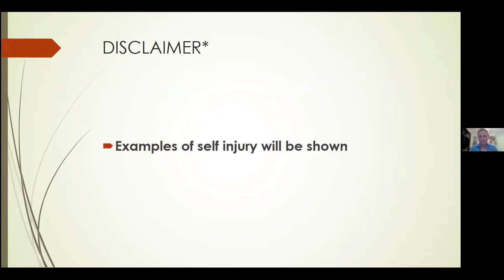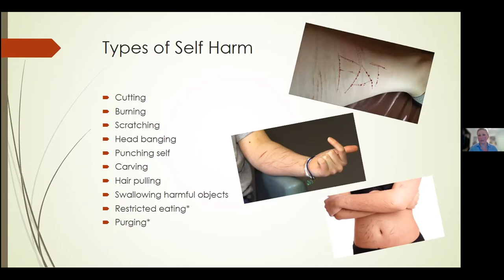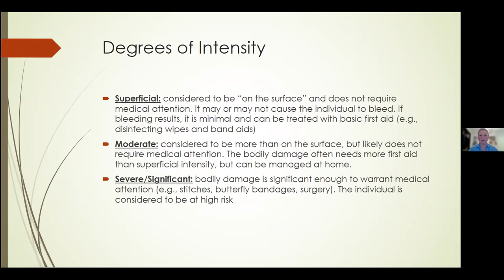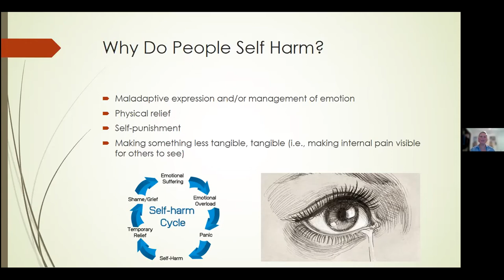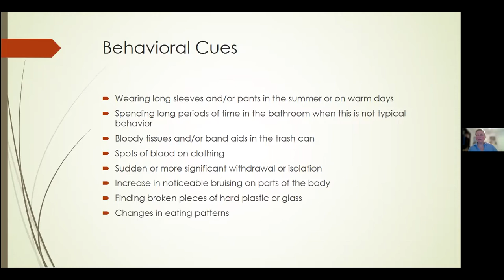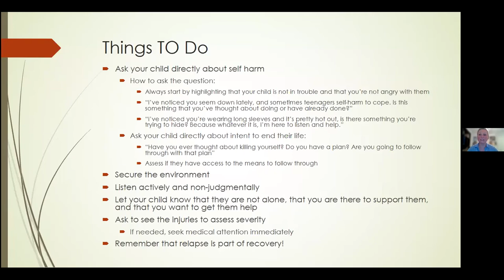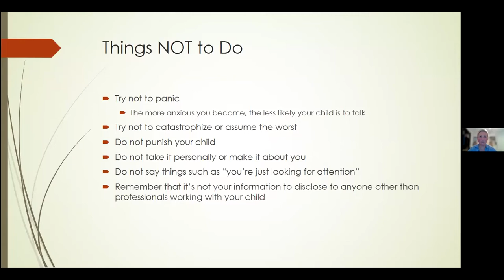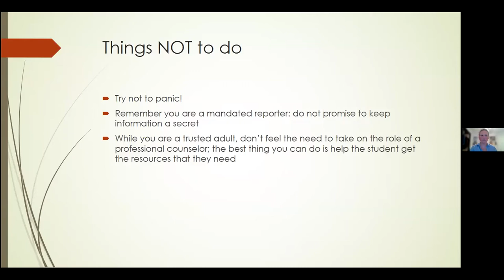How to Talk About Self-Injury and Suicide with Teens: A Conversation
One of the questions parents and teachers most often ask is: how do I talk about suicide? Where do I even start? In this webinar, part of Gateways’ ongoing “Our Daughters, Our Future” series on teen mental health and wellness, we discuss how to have conversations with our teens about suicide and self-injury, and also spend time focusing on how to talk about these challenging topics when a sibling or other family member is struggling. Our presenters, both teen and professional, provide tangible strategies and invite you to engage in an open dialogue.

This is a recording of a webinar that took place on April 5, 2022 as part of the ongoing "Our Daughters, Our Future" mental health speaker series.

Our Daughters, Our Future is sponsored with the generous support of The Miriam Fund of Boston’s Combined Jewish Philanthropies. The Miriam Fund is a philanthropic community committed to creating an equitable world that expands opportunities for women and girls. However, individual webinars in the series touch upon the experiences of girls, boys, and non-binary individuals, and parents and educators of teens of all genders are welcome and encouraged to attend. Learn more about the series and find upcoming events